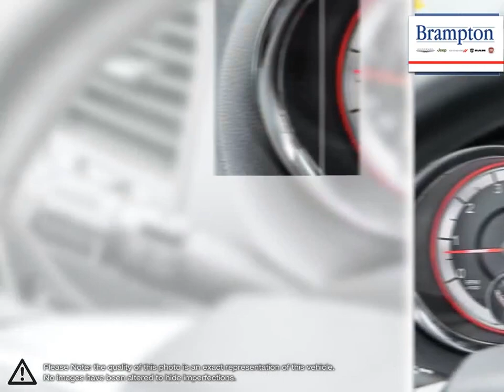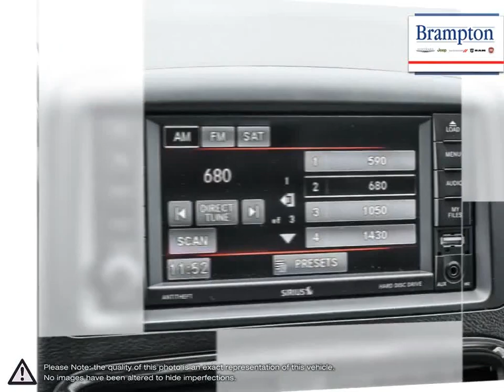2017 Dodge Grand-Caravan | Brampton Chrysler | 2C4RDGDG4HR845723